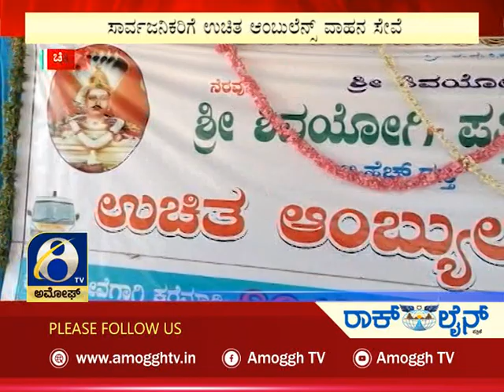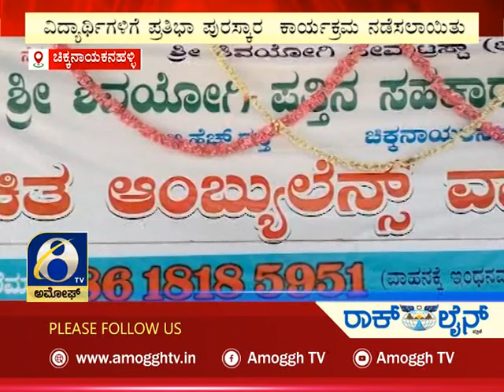ಅಮೋಘ್ ನ್ಯೂಸ್ | Amoggh News | @8pm | 28-08-2022